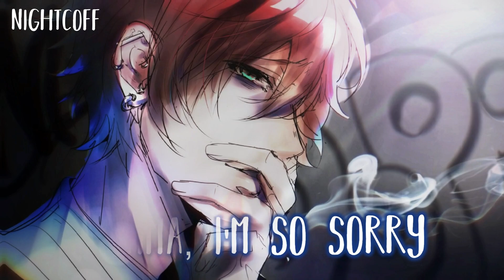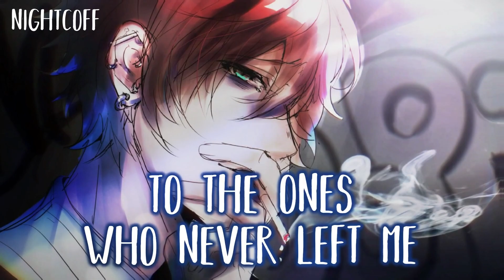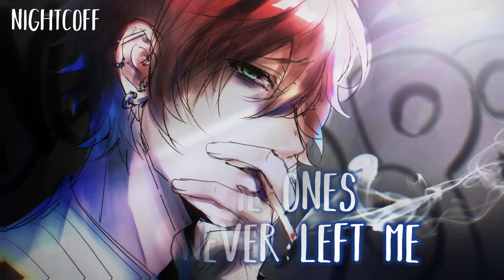☆Nightcore ~ SOBER || male cover || lyrics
♡ JOIN TEAM NIGHTCOFF ♡

 ☆Hi ! Here is a new Nightcore!

Waou on se rapproche des 500 ! (et comme d'habitude j'ai toujours rien préparé T^T) Mais merci beaucoup ça va tellement vite malgré que je ne poste plus énormément (en ce moment je travaille surtout sur les vidéos de la chaîne "Kuro" donc j'ai du ralentir un peu le rythme ici ^^)

☆ INFOS ☆

• Artists : Yoandri & KHS Cover

☆ FOLLOW ME ☆

☆ FOLLOW ARTIST ☆

☆ SOFTWARE ☆

• Audio ► Audacity ♫
• Video ► Vegas pro 14 , Filmora , Avee Player , After Effects ♪

☆ REQUEST NIGHTCORE ☆

For the request Nightcore, you will have to put in the comments the title of the song and the name of the artist ^^

☆ COPYRIGHT ☆

And it will be removed.

☆ LYRICS ☆

I got no excuses
For all of these goodbyes
Call me when it's over
'Cause I'm dying inside
Wake me when the shakes are gone

And the cold sweats disappear
And myself has reappeared

I don't know, I don't know, I don't know, I don't know why
I do it every, every, every time
It's only when I'm lonely
Sometimes I just wanna cave
And I don't wanna fight
I try and I try and I try and I try and I try
Just hold me, I'm lonely

Momma, I'm so sorry, I'm not sober anymore
And daddy, please forgive me for the drinks spilled on the floor
To the ones who never left me

I'm so sorry, I'm not sober anymore

I'm sorry to my future love
For the man that left my bed
For making love the way I saved for you inside my head
And I'm sorry for the fans I lost
Who watched me fall again
I wanna be a role model

We've been down this road before
I'm not sober anymore

I'm sorry that I'm here again
I promise I'll get help
It wasn't my intention
I'm sorry to myself

#480 | Sayonara ♡